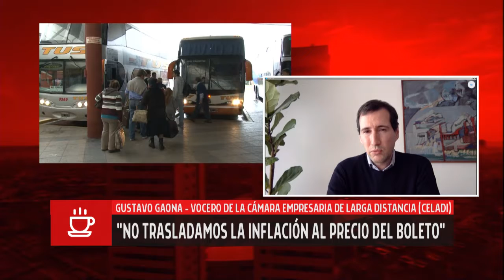Skype con Gustavo Gaona Vocero de la CELADI El transporte de larga distancia en crisis